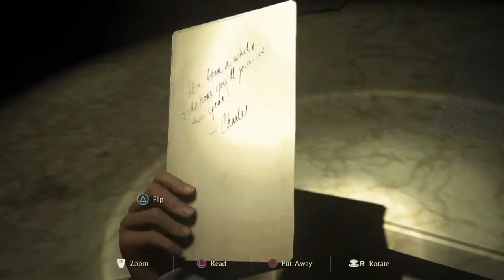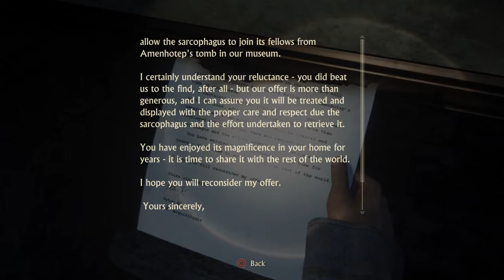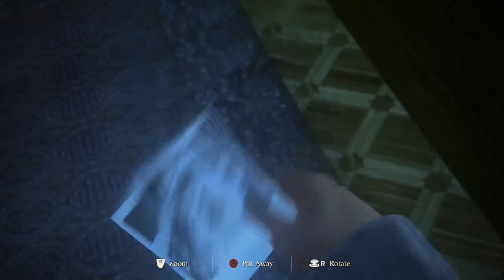Uncharted 4: A Thief’s End™ Part 39